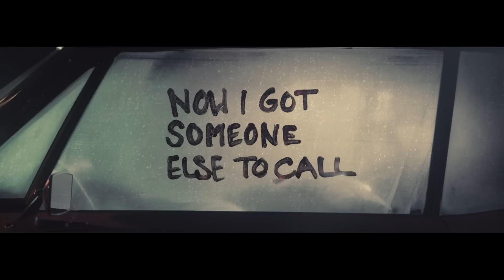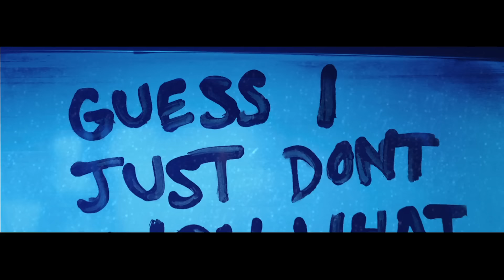Grey - I Miss You (Lyric Video) ft. Bahari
"I Miss You" (feat Bahari) lyric video. Directed by WeWrkWknds.

I Miss You Lyrics
[Verse 1]
I used to know you better, better than anyone
Now I don't know you at all
You used to keep my secrets, shallowest and the deepest
Now I got someone else to call

[Pre-Chorus]
Just 'cause I don't make a thing about it
Don't mean that I never think about it 'cause I do
Just 'cause I learned how to live without you
Don't mean that I ever really wanted to, oh

[Chorus]
I miss you, yeah, yeah
After all that we've been through
I never told you that I do
But I miss you, ooh
Even after all this time
I got your body on my mind

[Instrumental]

[Verse 2]
This might seem out of nowhere, I get it if you don't care
Guess I just don't know what to say
Don't know if you remember that night in late September
For me, it feels like yesterday

[Instrumental]

[Post-Chorus]
Even after all this time, I got your body on my mind

[Outro]
Even when I'm not trying to, I keep doing the things we do
Are you missing me too? Are you missing me too?
Like I miss you? Yeah, yeah

Music video by Grey performing I Miss You. (C) 2017 Interscope Records